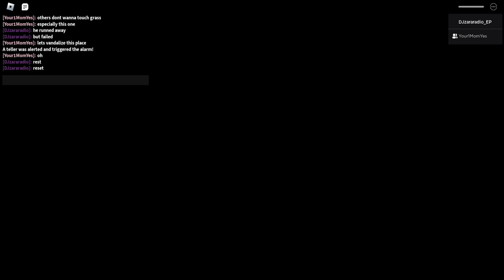The Withdrawal rookie duo random seed touch grass% (06:34:48)